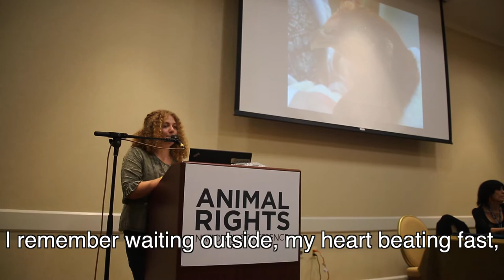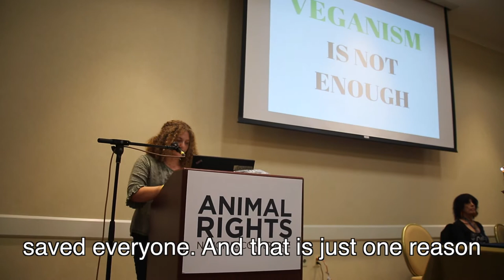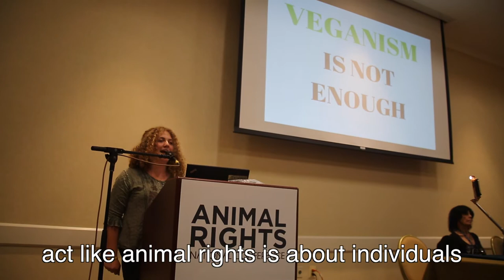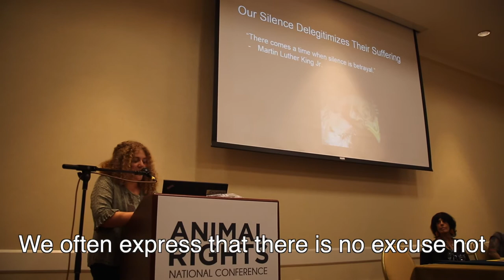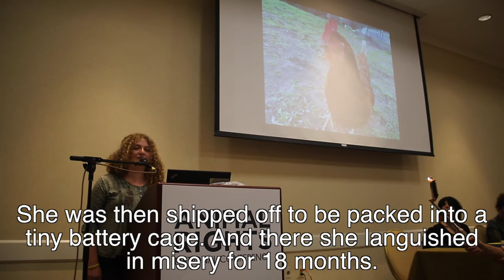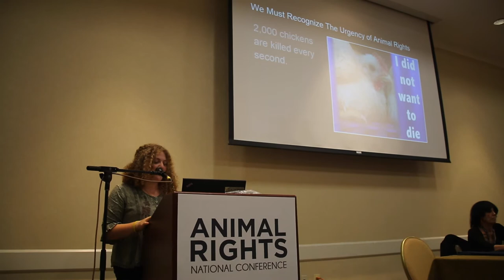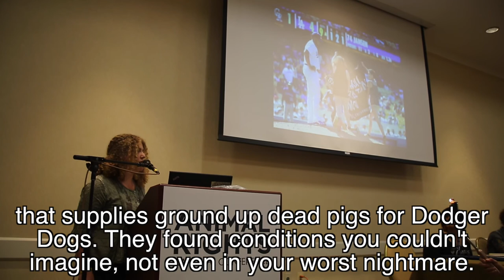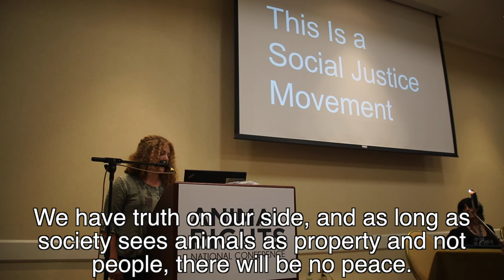Veganism Is Not Enough